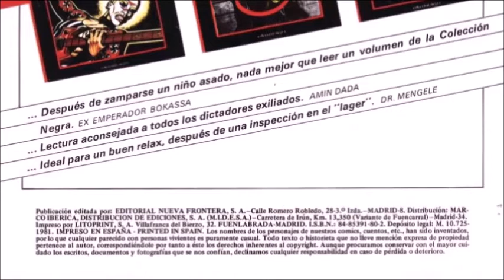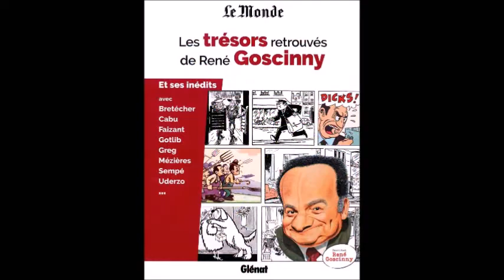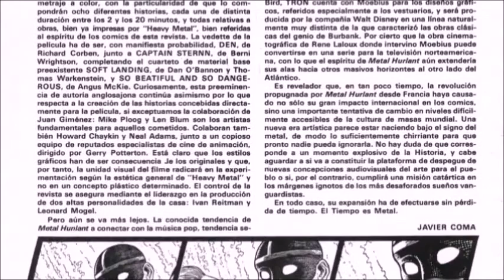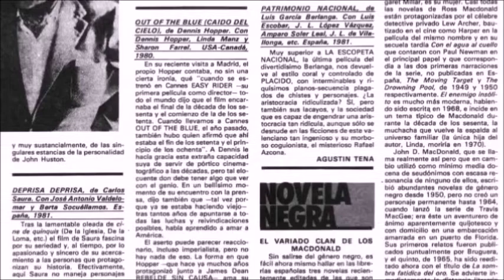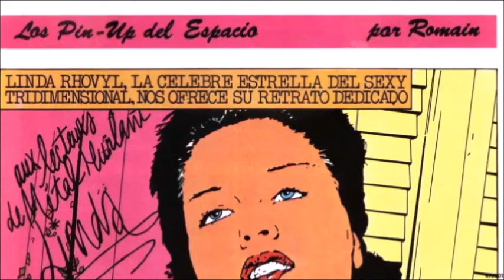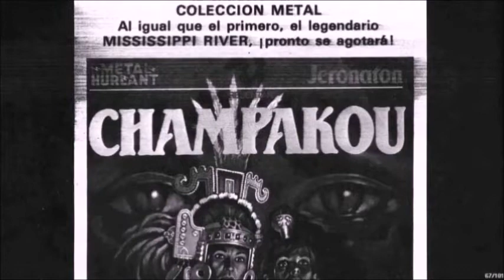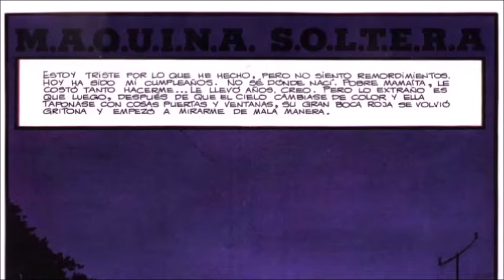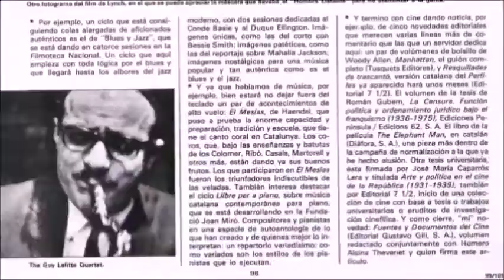VISTAZO A METAL HURLANT Española Número 2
La mítica revista francesa en su versión en español. Año 1981. Un vistazo al contenido.
Música de intro: MATVEY (El Bosque de los Misterios)